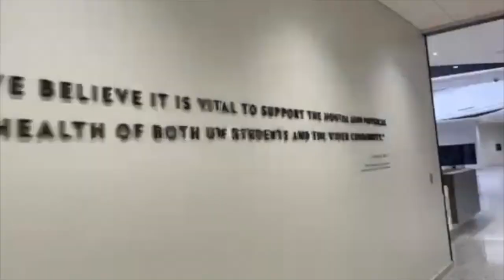The Bakke Recreation and Wellbeing Center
UW-Madison's new Bakke Recreation and Wellbeing Center